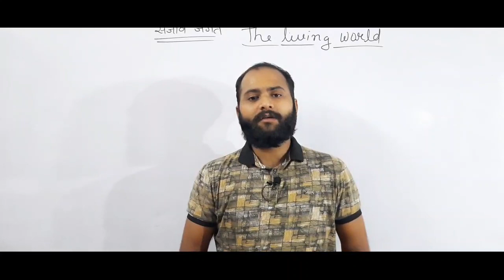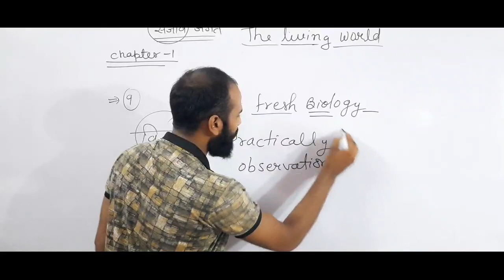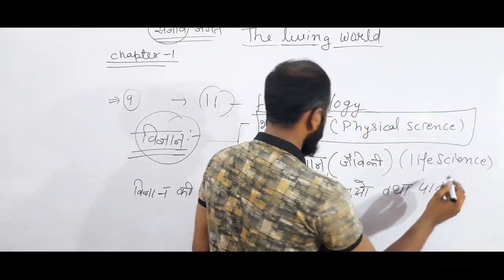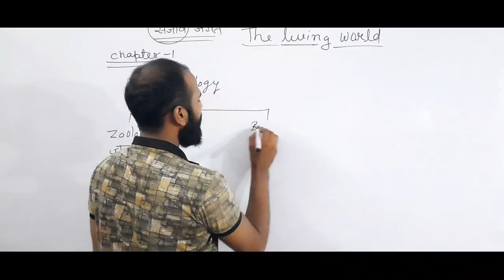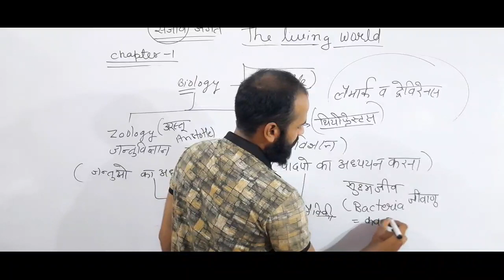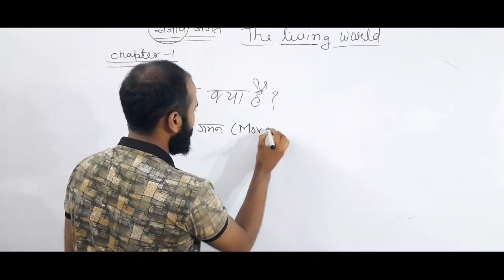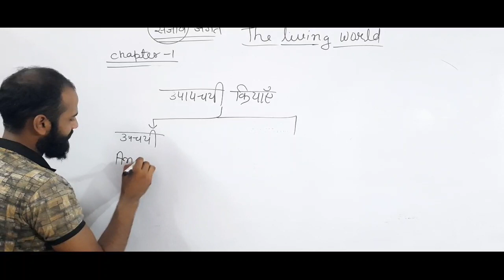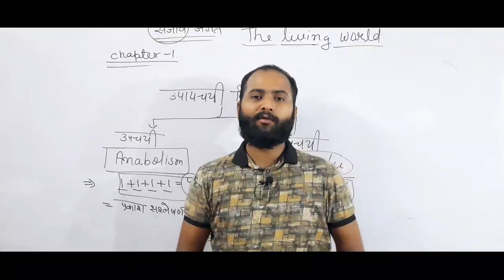CLASS 11 सजीव जगत (THE LIVING WORLD) PART-1 जीव विज्ञान STATE BOARD UK/MP/UP/HR/HP By kapil sir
Hey dear family members ❤

Inspirall study is a youtube channel for those students which are preparing themselves for government job , latest updates of every state boards and central board and various type of classes related to your courses.
If you press bell icon ,you'll get all notifications by our youtube channel.

You can connect with various  social plateforms with us :-

1. Our facebook page

2. Telegram channel

3.WHATSAPP (NO CALL ALLOWED)

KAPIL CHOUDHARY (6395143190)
LALIT CHOUDHARY

4. INSTAGRAM I'D

5 Our official Instagram account :-

6. My twitter account :-

Dear Students

REGARDS
INSPIRALL STUDY

LALIT CHOUDHARY
KAPIL CHOUDHARY